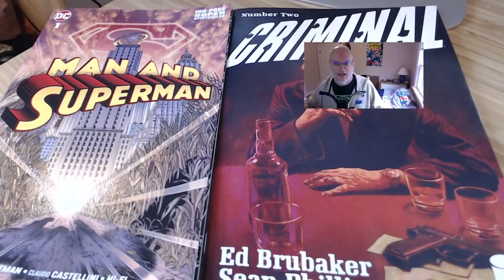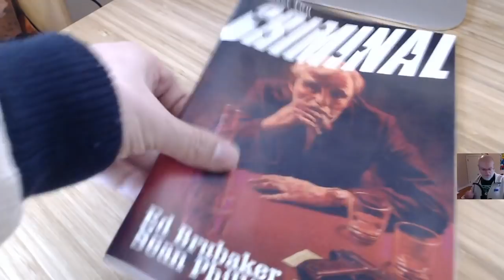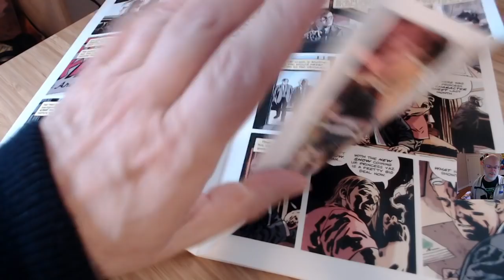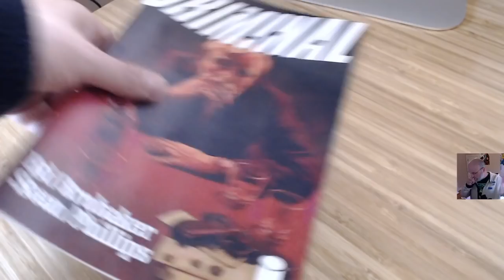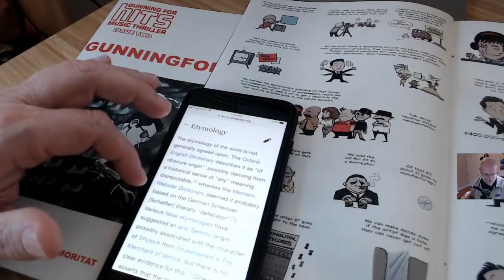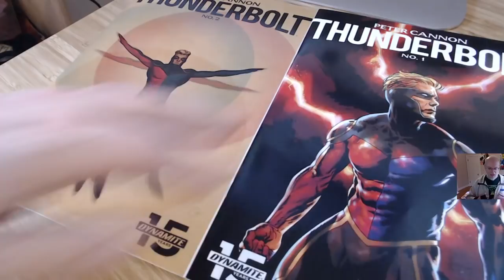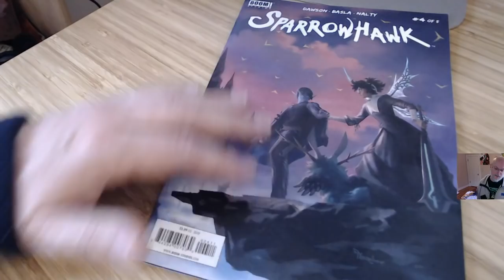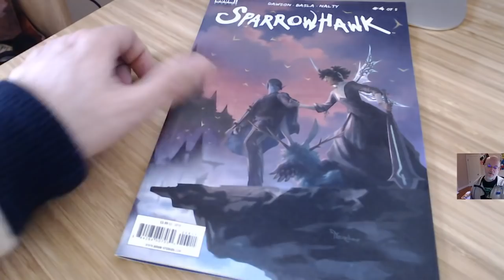Comic Book Thoughts: Criminal, Hits, Superman, Thunderbolt, Sparrowhawk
Taking a look at
Man and Superman Giant Sized One Shot
Criminal #2
Gunning For the Hits #1 & #2
Peter Cannon Thunderbolt #1 & #2
Sparrowhawk #4